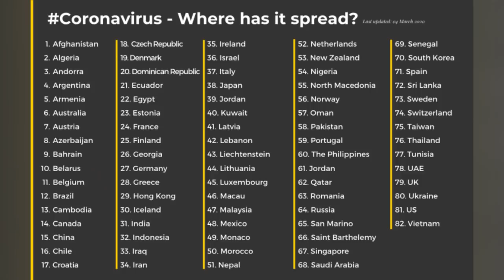OLUGAMBO.Mukyala Kyolaba Babra mu UK yayimbako ne Afrigo anyonyode engeri abantu gyebafamu Kisenyiga